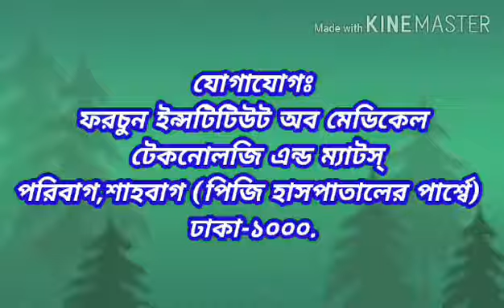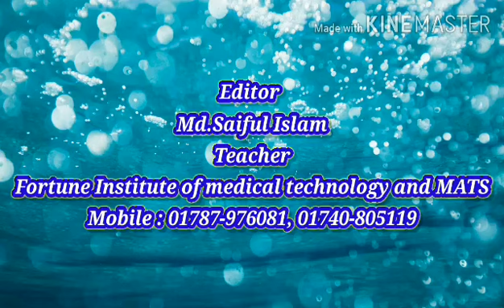IHT & MATS Course admission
রাজধানী ঢাকা শহরের প্রাণকেন্দ্র শাহবাগের পরিবাগে অবস্থিত, বাংলাদেশ স্বাস্থ্য ও পরিবার কল্যাণ মন্ত্রণালয় কর্তৃক অনুমোদিত এবং বাংলাদেশ রাষ্ট্রীয় চিকিৎসা অনুষদ ও বাংলাদেশ ফার্মেসী কাউন্সিল কর্তৃক অধিভুক্ত , বিএমডিসি রেজিষ্ট্রেশন প্রাপ্ত টিএমএসএস হেলথ সেক্টর কর্তৃক পরিচালিত ফরচুন ইন্সটিটিউট অব মেডিকেল টেকনোলজি এন্ড ম্যাটস্ ,পরিবাগ, শাহবাগ (পিজি হাসপাতালের পার্শ্বে্) ৪বছর মেয়াদী মেডিকেল এ্যাসিসটেন্ট ট্রেনিংকোর্স(ডিপ্লোমা ডাক্তার) ও 03 বছর মেয়াদী আইএইচটি (ল্যাবরেটরী, ফার্মেসী , ডেন্টাল ও রেডিওলজি) কোর্সে ছাত্র/ছাত্রী ভর্তি চলছে! ভর্তির যোগ্যতা বিজ্ঞান বিভাগ হতে ন্যূনতম জিপিএ ২.৫০ পেয়ে উত্তীর্ণ হতে হবে। উল্লেখ্য যে, ২০১৬,২০১৭,২০১৮,২০১৯ ও ২০২০ সালে পাশকৃত ছাত্র-ছাত্রীরা ও ভর্তি হতে পারবে। আসন সংখ্যা সীমিত। ভর্তি ও বিস্তারিত তথ্যের জন্য যোগাযোগ করুন: 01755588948,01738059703,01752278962, 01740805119, 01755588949
অনলাইনে আবেদনের জন্য নিম্নের লিংক এ ক্লিক দিনঃ